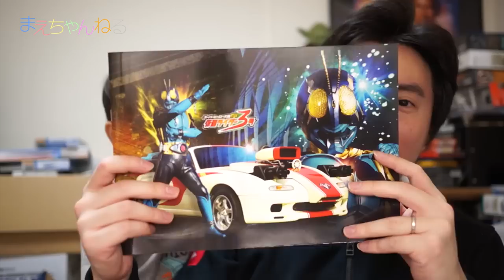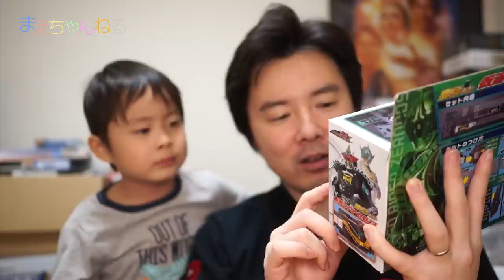ゼロノスベルト と スーパーヒーロー大戦GP 仮面ライダー3号 レジェンドライダーシリーズ 仮面ライダー電王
映画「スーパーヒーロー大戦GP 仮面ライダー3号」を見てきました。
内容はさておき仮面ライダー3号はなかなかカッコよかったです^^

そして今回の映画に、久しぶりに仮面ライダーゼロノスが登場しております。
そのせいかもしれませんが近くのおもちゃ屋さんに、仮面ライダーゼロノスのベルトが安売りしていたので買ってきました^^

以前、我が家では仮面ライダー電王が流行っていたので迷わず衝動買いしました。

表裏のカードで、それぞれアルタイルフォームとベガフォームへの変身音が発動します。
また、それぞれ「フルチャージ」のSEもなりますが、これに加え「チャージアンドアップ」のSEもなりました！子供が遊んでいて偶然発動されたのでやり方は解りません^^;

▽レジェンドライダーシリーズ 変身ベルト 仮面ライダーゼロノス（Amazon）

▽使用音楽（YouTube オーディオ ライブラリ）

▽撮影機材　SONY α NEX-5R（Amazon）